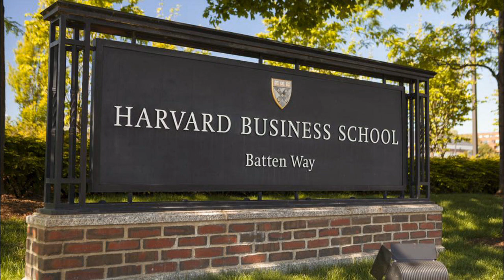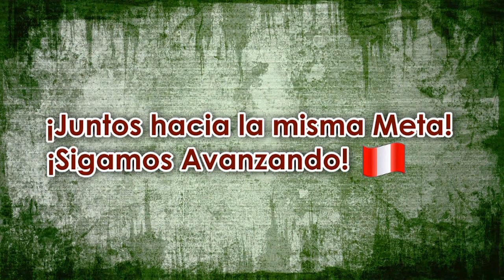Graduación Harvard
En virtud a su interés y esfuerzo personal, el Coronel EP Paul Eduardo Vera Delzo se graduó del “Programa para Altos Ejecutivos en Seguridad Nacional e Internacional” de la Escuela de Gobierno John F. Kennedy de la Universidad de Harvard, ubicada en la ciudad de Cambridge (Massachusetts, EEUU).
Este importante programa, dictado en idioma inglés, reúne a altos funcionarios de seguridad de todo el mundo, proporcionándoles la oportunidad de analizar los desafíos y las políticas de seguridad internacional, así como interaccionar con profesores de clase mundial y destacados expertos en asuntos internacionales.